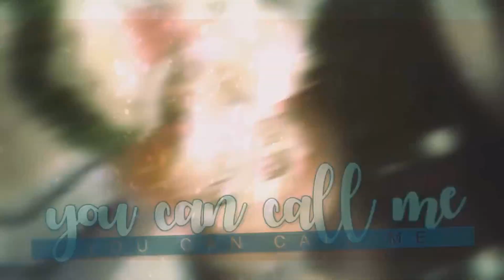(2017-2018) ❝ HAPPY NEW YEAR ❞ - MEP Dump #1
- Song Used In Video:
SELFISH - Moonbyul (feat. SEULGI)

- Character Used In Video: Chika Takami (Love Live! Sunshine!!)

❤️❤️❤️ HOPE EVERYONE HAS A GREAT NEW YEAR !!! ❤️❤️❤️